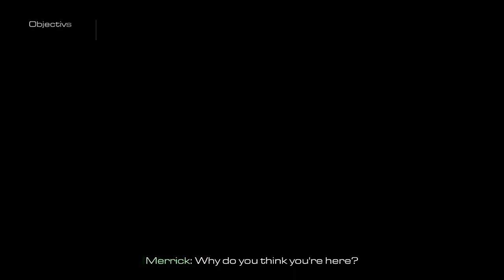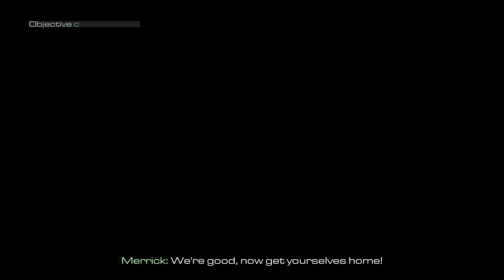Struck Down | Call of Duty Ghosts | Part 3 | HD 60FPS